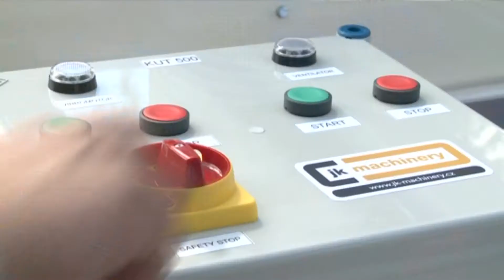Moderní postupy posklizňového čištění obilí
Celé video na Vyrobil Blue Falcon s.r.o.
Čistička na obilí musí splňovat především dva nezbytné předpoklady: vyčistit obilovinu na maximální čistotu, a to s co nejnižšími náklady. Nejdůležitější je konstrukce stroje a princip čištění, u moderních strojů vždy po sítovém čištění následuje vzduchové čištění.